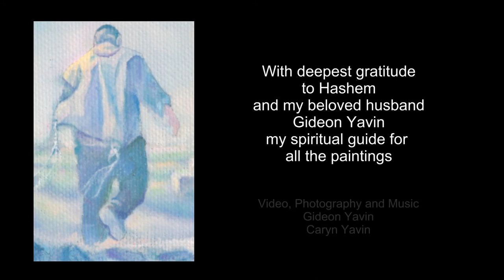Caryn Yavin's Gallery Talk - "Days of the Omer" painting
Caryn Yavin explains her painting and the story behind it's making.
 "Blessed is the man who trusts in Hashem, then Hashem will be his security." (Jeremiah 17:7)